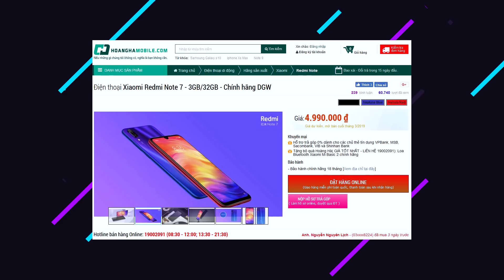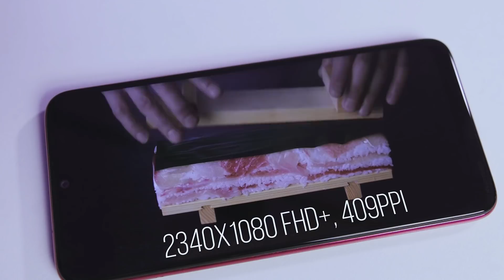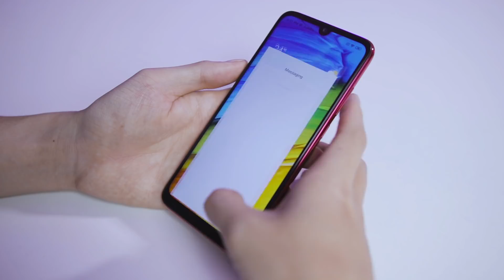Đánh giá Xiaomi Redmi Note 7 - Cực ngon chỉ với 4 triệu!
Đánh giá Xiaomi Redmi Note 7 - Cực ngon chỉ với 5 triệu!
► Mua Redmi Note 7 thì đến Hoàng Hà Mobile nhé anh